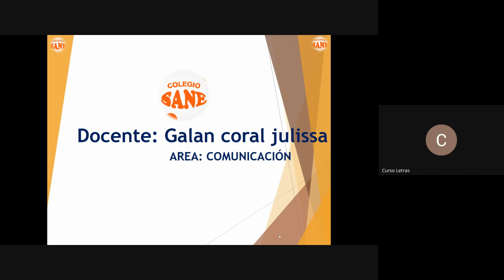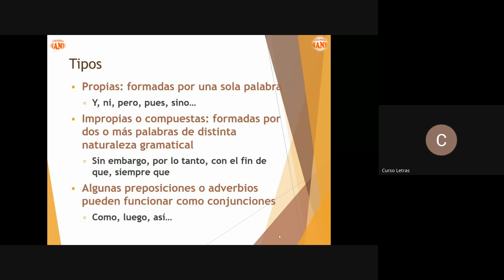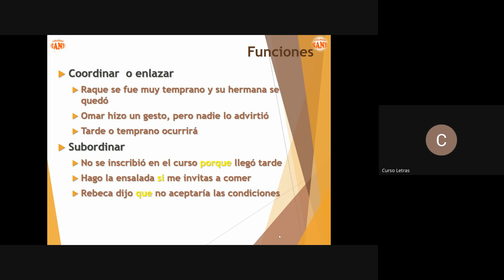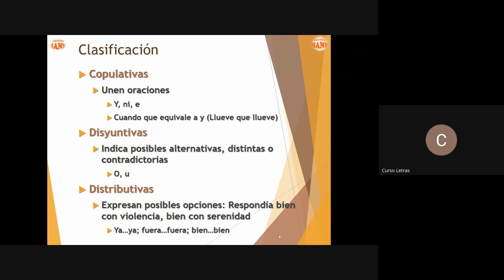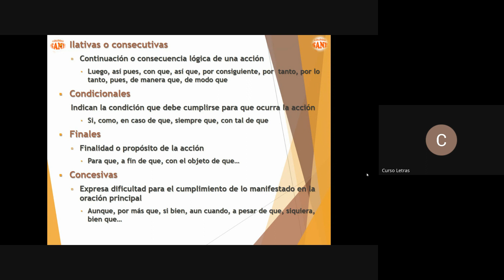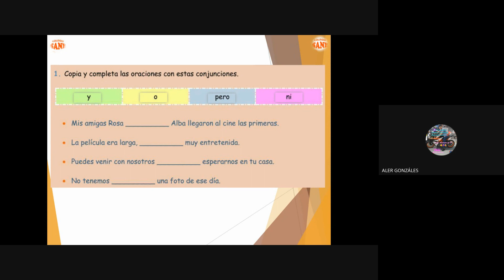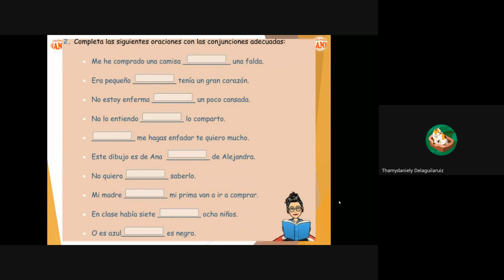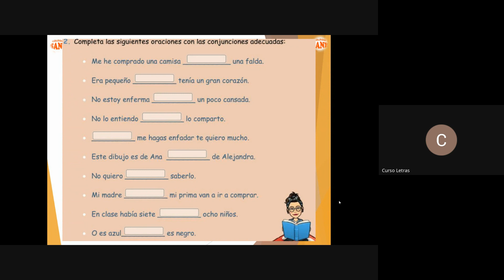Curso: Comunicación/Tema: Las Conjunciones/III Bim-5º sec/Fecha: 2023-12-23(09:06 )/CLASES ONLINE